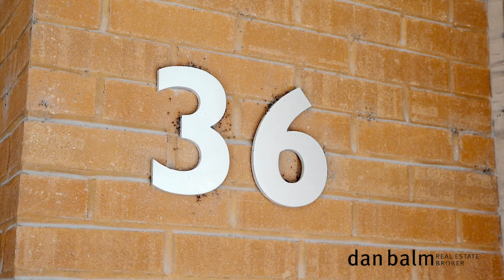36 Charlotte St Unit 906 | Wellington Place | Toronto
Sage Real Estate Ltd., Brokerage
2010 Yonge Street, Toronto, Ontario M4S 1Z9
134 Ossington Avenue, Toronto, Ontario M6J 2Z5